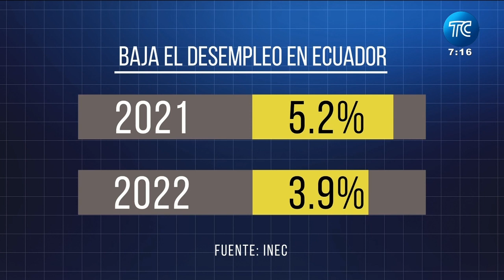Estudio confirma disminución del desempleo en Ecuador